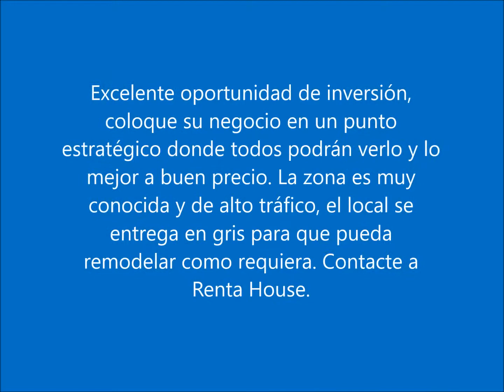Se alquila local Comercial en Rio Abajo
Oportunidad de inversión, su negocio en un punto estratégico a orilla de calle  donde todos podrán verlo y al mejor a precio del mercado. El local se entrega en gris para que pueda remodelar como requiera. Contacte a Renta House.